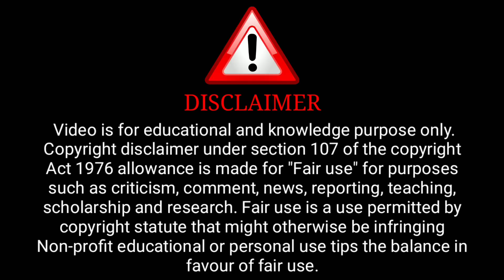Mrs Teacher Season 2 Review | Primeshort | Aliya Naaj Ka Wo Roop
Credit : Primeshorts Official Channel

              ( Primeshorts Aap)

ˍˍˍˍˍˍˍˍˍˍˍˍˍˍˍˍˍˍˍˍˍˍˍˍˍˍˍˍˍˍˍˍˍˍˍˍˍˍˍˍˍˍˍˍˍˍˍˍˍˍˍˍˍˍˍˍˍˍˍˍˍˍˍˍˍˍˍˍˍˍˍˍˍˍˍˍˍˍˍˍˍˍˍˍˍˍˍˍˍˍˍˍˍˍˍˍˍˍˍˍˍˍˍˍˍˍˍˍ